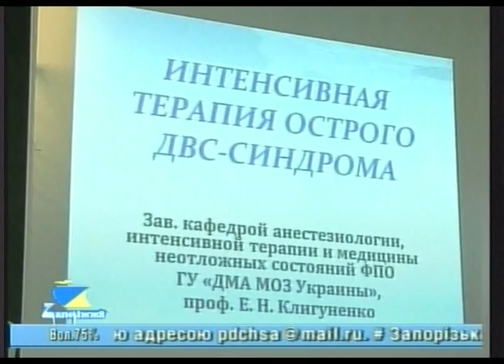В Бердянске собрались анестезиологи со всей Украины